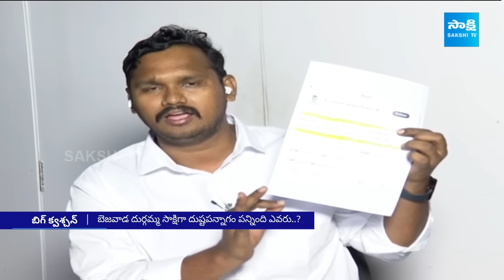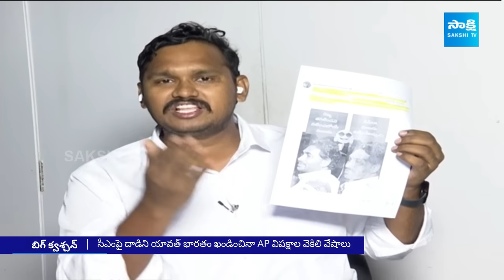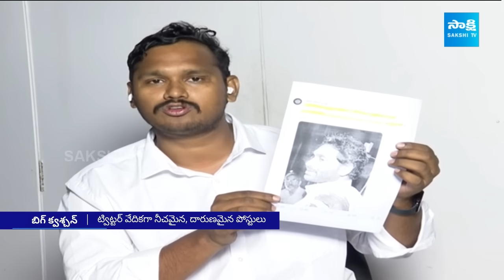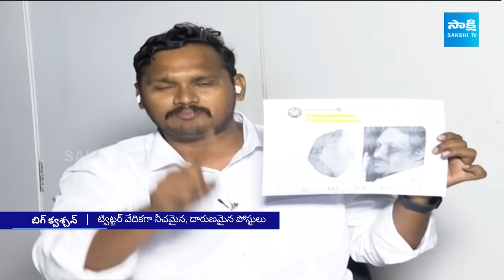Nagarjuna Yadav Counter to Nara Lokesh and Atchannaidu Comments over Attack on CM Jagan